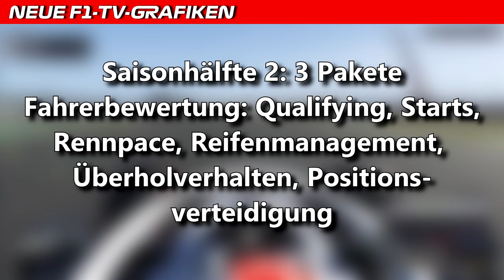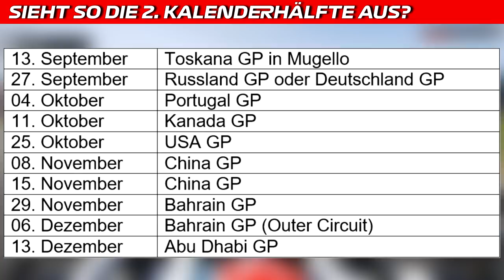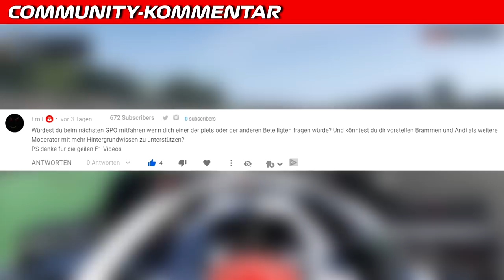Williams' neue Lackierung | F1 News | Maik's F1 Channel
Williams hat heute Vormittag um 10 Uhr die neue Lackierung für die Saison 2020 vorgestellt. Weitere Infos im Video.